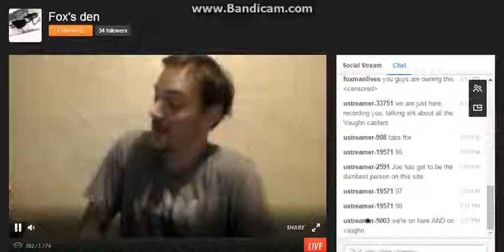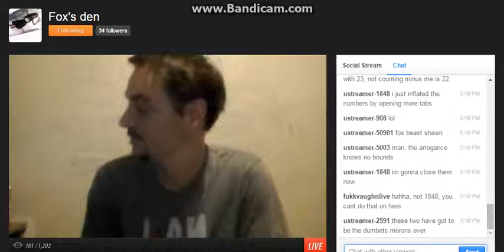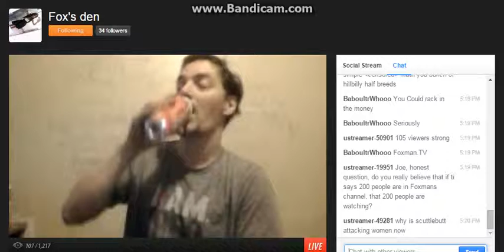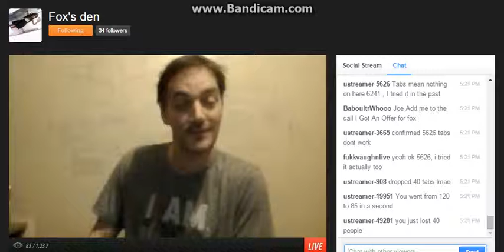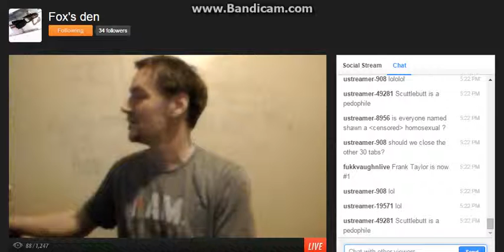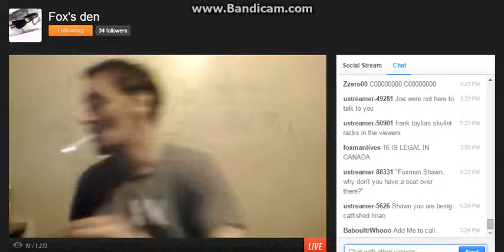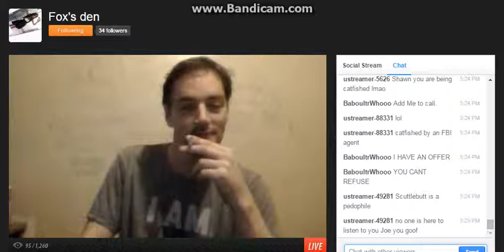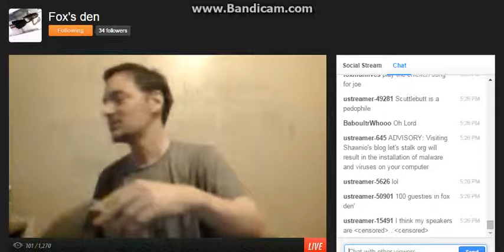I Am This Site